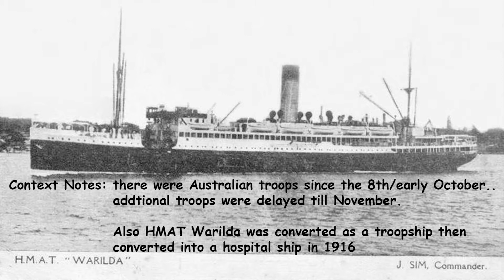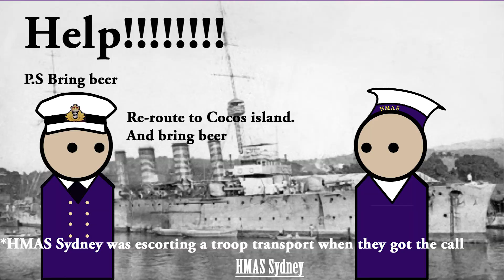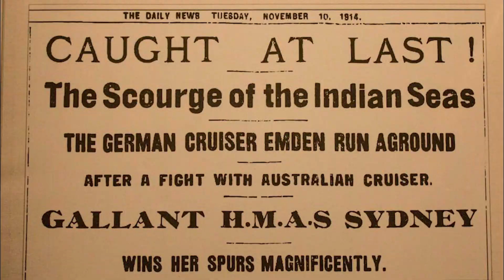Australian first naval battle - Battle of Cocos - R.A.H. November 1914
The Royal Australian Navy (R.A.N) first naval battle at the battle of Cocos.
re-upload: fixed the HMAS Sydney Crew photo
show more: OK

Battle of Cocos - doesn't that sound like it was a battle in the franchise wars in the movie Demolition Man?